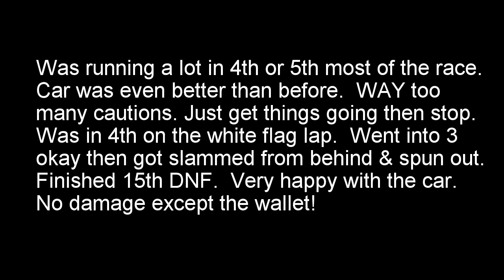Wilmot Raceway 9 19 2024 Modified A Main